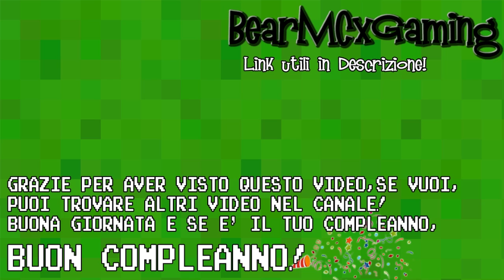samurai_jazz Let's Play ITA - Dark Souls in 8-Bit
Ringrazio ancora _BlackWings_ per avermi regalato il gioco :D

-APP (Per essere aggiornati sempre sui video, Fatta da un Fan :D)